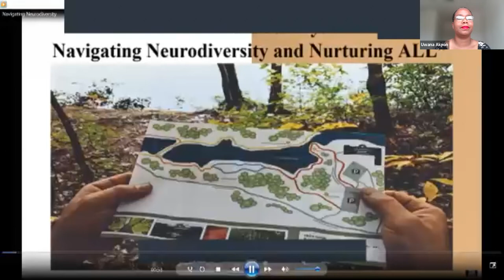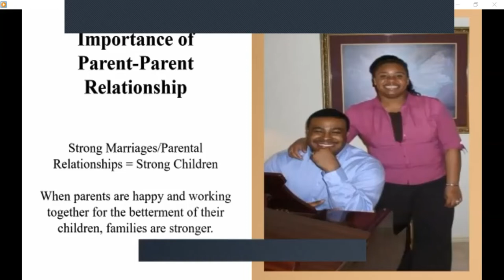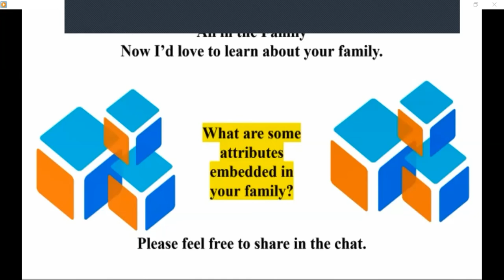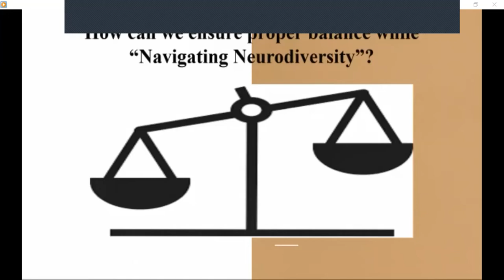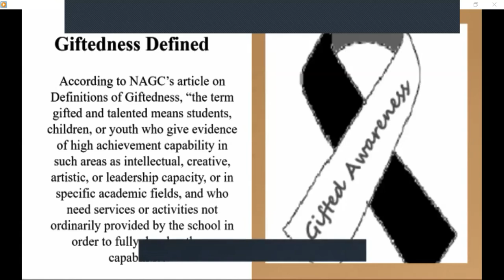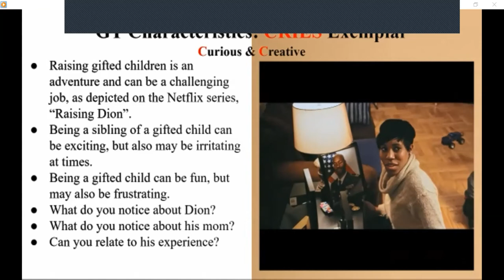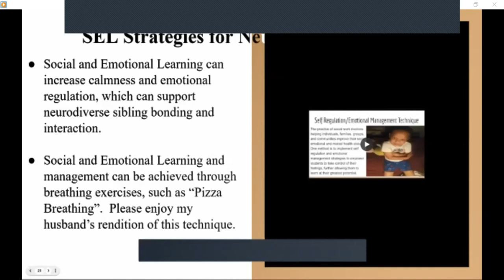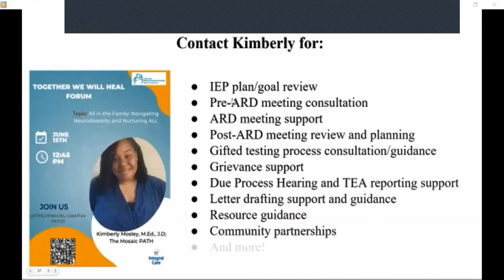All in the Family: Navigating Neurodiversity and Nurturing ALL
This session will analyze neurodiversity perception formation and facilitate a shift in the understanding of autism from a disorder to a manifestation of neurodiversity. This is a social justice imperative as it is essential for prioritizing respect for racial, cultural, and neurodiverse functioning to achieve a society that exists harmoniously. Participants will assess how neurodiversity is perceived by exploring common ASD and gifted characteristics; examine how these perceptions are related to sibling and parent-child interactions; and discuss whether implementation of culturally-competent neurodiversity training may impact outcomes.

Speaker: